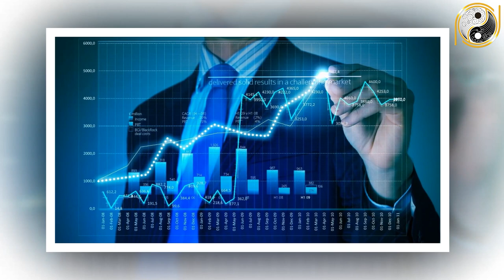Tử Vi Trọn Đời Mậu Ngọ 1978 Nữ Mạng Phát Tài Phát Lộc, Trúng Quả Tiền Tỷ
01. Linh phù giải hạn
02. Hồ lô hóa giải Ngũ Hoàng
03. Mai Hoa Phú Quý
04. Gương bát quái tinh cầu
05. Kim bài thái tuế 2023
06. Vòng tam hợp Dần Ngọ Tuất
07. Vòng tam hợp Thân Tý Thìn
08. Vòng tam hợp Hợi Mão Mùi
09. Vòng Tam Hợp Tỵ Dậu Sửu
10. Bát bảo tâm kinh
11. Minh Quang pháp bảo cầu
12. Minh Quang pháp bảo lục giác
13. Tỳ Hưu Lộc Tài (Đồng)
14. Tỳ Hưu Khai Vận ( Bạch Ngọc)
15. Bách Niên Tụ Tài ( tụ tài lộc)
16. Song long ngọc ấn ( ấn thăng quan)
17. Kim bài ngũ Lộ Thần Tài
18. Hồ lô bình an ( treo xe)
19. Móc khóa văn xương
20. Ống bút văn xương gỗ đào
21. Bút văn xương gỗ đào
22. Bút văn xương gỗ đào nhỏ
23. Hoa mai kim tiền ( mạ vàng )
24. Các vật phẩm phong thủy khác Tử Vi Trọn Đời Mậu Ngọ 1978 Nữ Mạng Phát Tài Phát Lộc, Trúng Quả Tiền Tỷ